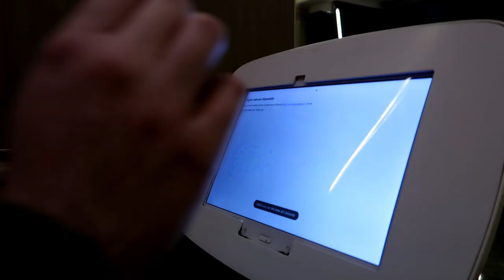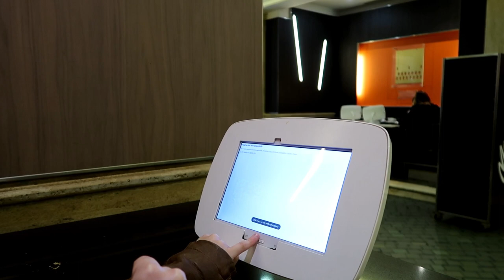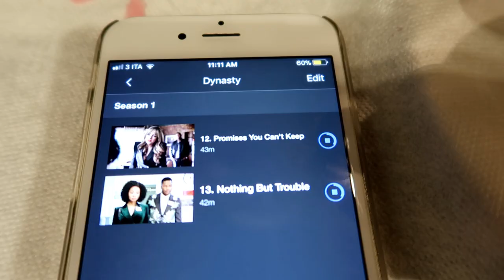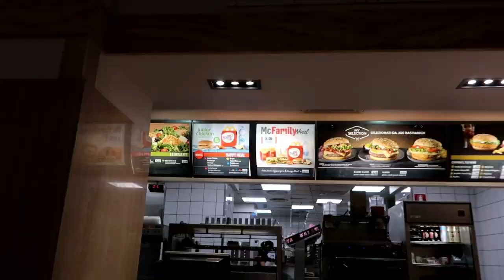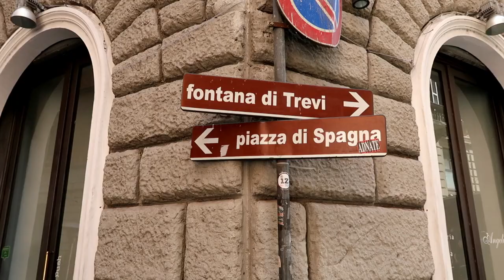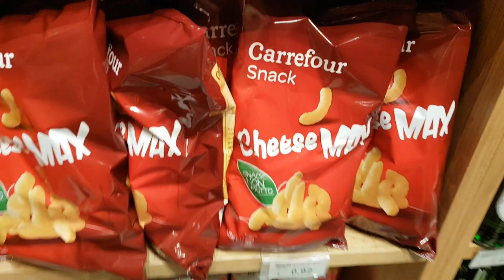#13 Limpo, enorme e lindo! Mc Donald's Itália, em Roma - Canal Lares e Lugares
Mc Donald's Itália: tecnológico, lindo, limpo e cheio de delícias!

Nesse dia batendo perna por Roma, iniciamos tomando um café no Mc Donald's, comemos alguma coisa de um Mini Carrefour e acabamos o dia em pizza!

Nesse vídeo ainda mostro quanto pagamos pelo café da manhã, nosso passeio pela Fontana di Trevi e contamos algumas curiosidades do que já observamos nesses dias morando na Itália.

No canal tem playlist especial pra quem está pensando em fazer a cidadania italiana na Itália como nós. Dá uma olhada e se inscreve!

Se você quiser saber quanto se gasta com compras de supermercado na Itália, veja também este vídeo

MÚSICAS:

Cartoon, Chill Tune - Nicolai Heidlas